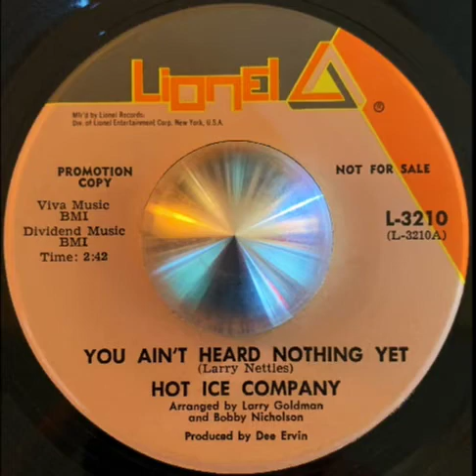Hot Ice Company "You Ain’t Heard Nothing Yet" 1970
Ears: Hot Ice Company "You Ain’t Heard Nothing Yet" 1970. Gritty funk produced by Dee Ervin a.k.a. Big Dee Erwin. Eyes: New York City graffiti circa 1970s.